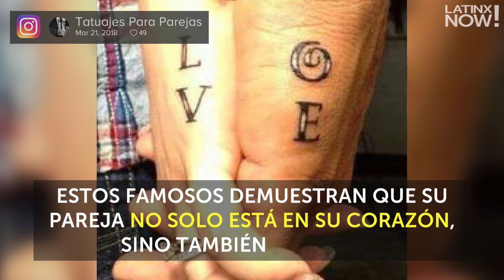Celebridades y sus parejas que se tatuaron por amor | Latinx Now! | Entretenimiento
Latinx Now! Muchas parejas deciden demostrar su amor con un tatuaje, y las celebridades no son la excepción.